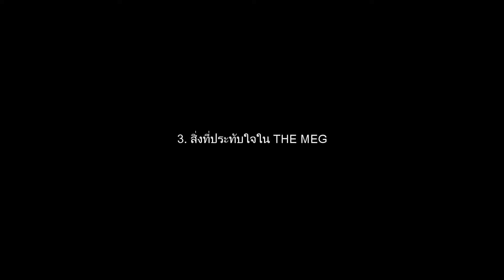5 ข้อที่ไม่ควรพลาด THE MEG กับ "เอ๊ะ วรวัฒน์"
5 ข้อที่ไม่ควรพลาด THE MEG กับ "เอ๊ะ วรวัฒน์" (นายแบบ/นักว่ายน้ำ)

0:05 _ 1. พูดถึงหนังเรื่อง THE MEG
0:24 _ 2. ความพิเศษของ THE MEG
1:20 _ 3. สิ่งที่ประทับใจใน THE MEG
2:17 _ 4. สิ่งที่ได้รับจากการชม THE MEG
3:19 _ 5. THE MEG เหมาะกับใคร & เชิญ-ชวน-ชม

THE MEG (2018)
กำกับโดย Jon Turteltaub
นำแสดงโดย Jason Statham

ฉายแล้ววันนี้!

ถ่ายทำเพื่อเผยแพร่ในเพจ "Film Club Republic"